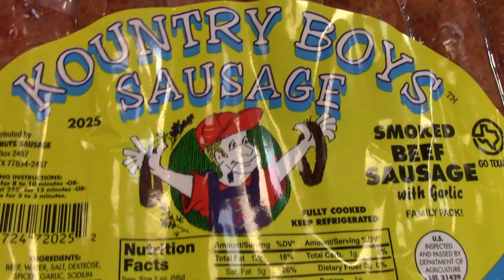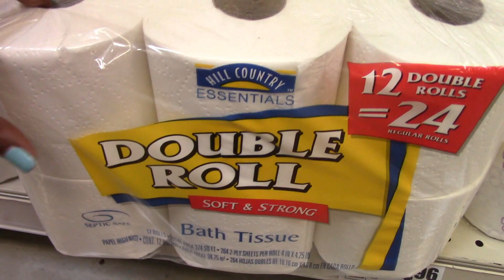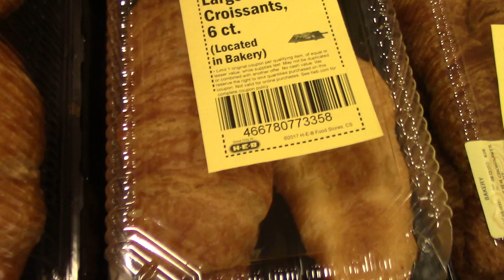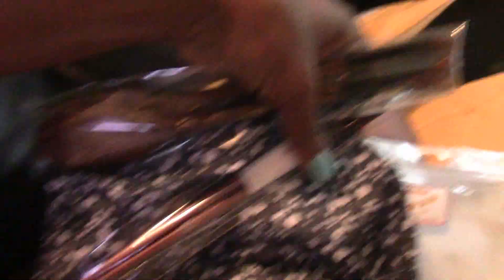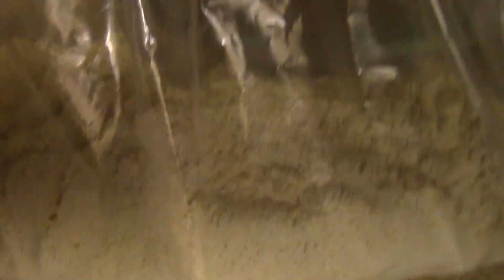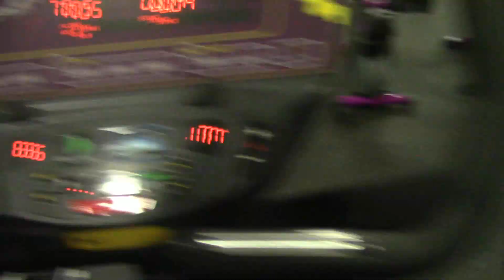VLOG: UPDATE ON POPEYES, SEAFOOD BOIL SATURDAY FAMILY MUKBANG, & WORKOUT!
SO I WILL SHARE MY UPDATE ON POPEYES SITUATION WE ARE ALSO HAVING SEAFOOD BOIL SATURDAY FAMILY MUKBANG, AND ME AND LAIYA SURPRISINGLY MAKE IT TO A WORKOUT!